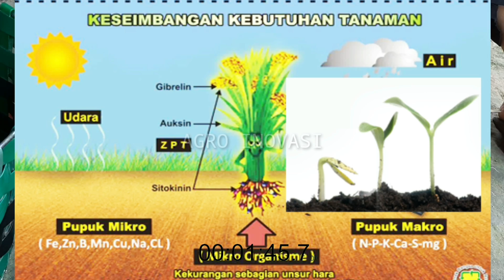Cara Membuat POC KALIUM ORGANIK Dari Sabut Kelapa - Manfaat Sabut Kelapa Untuk Tanaman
Cara Membuat Pupuk KALIUM ORGANIK Dari Sabut Kelapa Manfaat Sabut Kelapa Untuk Tanaman